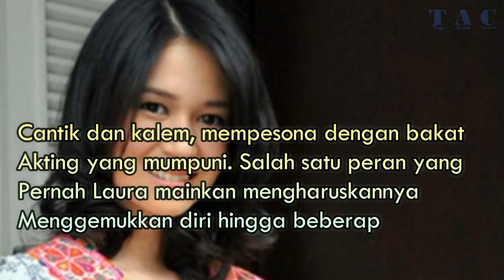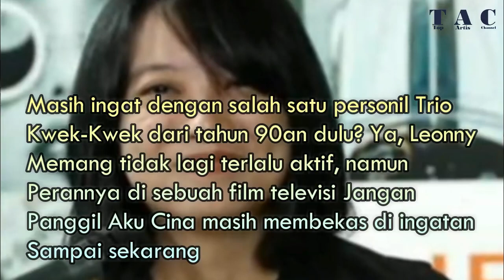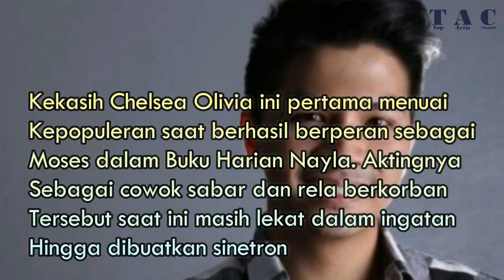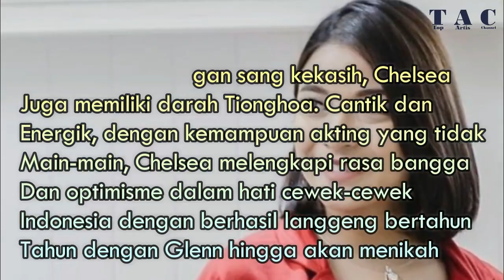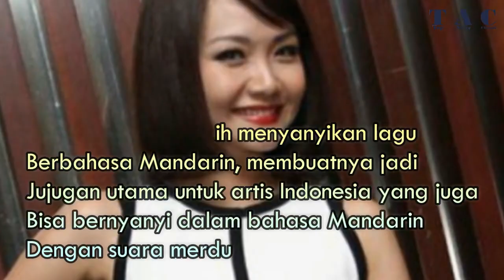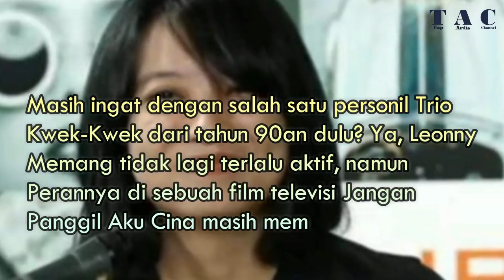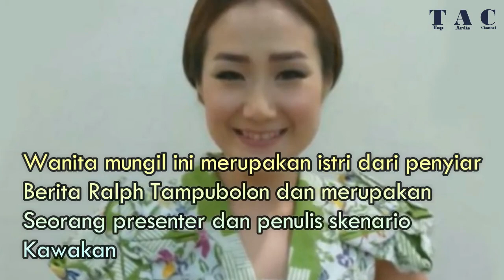12 Artis Cantik Ini Ternyata Keturunan Cina Tionghoa